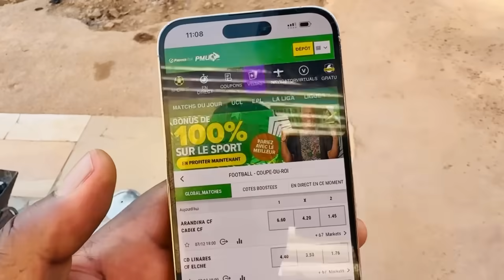Eeh a toy demissini do, dji kai a kan il va t’expliquer… (Vidéo 2024)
Eeh a toy demissini do, dji kai a kan il va t’expliquer… (Vidéo 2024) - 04/01/2024.